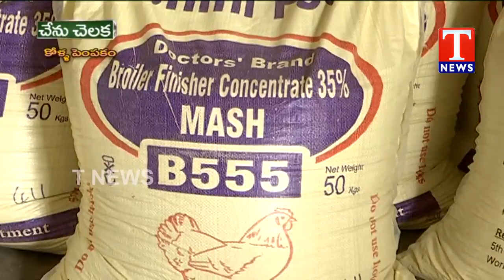Poultry Farming by Sravan Raddy, Nalgonda | Chenu Chelaka | TNews Telugu